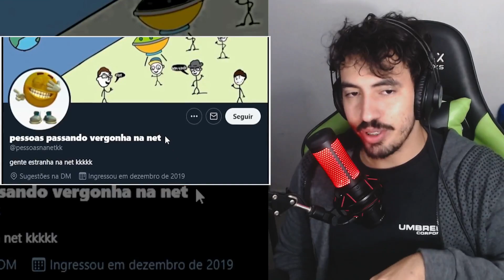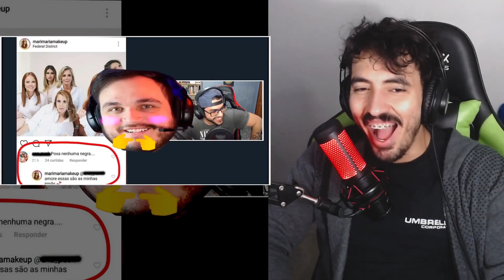PESSOAS PASSANDO VERGONHA - KLEBERIANO | REACT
Canal de cortes: @leozindois2684